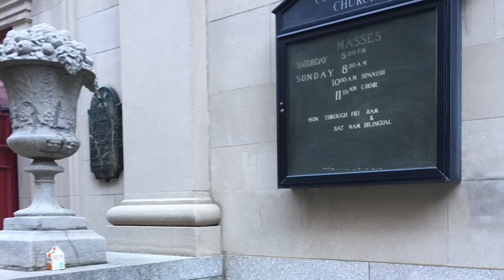Corpus Christi- Mass Music Field Study Fall 2018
• Name of Church: Corpus Christi Catholic Church
• Date and Time of Field Study: Sunday September 30th, 2018 11:15am
• Name of Minister Leading Service: Rev Daniel O’Reilly
Music
 Instruments used (organ, piano, drums, guitar, etc.)    Holtkamp Organ
 Names of musical pieces
 Entrance (Introit) Hymn/Song (name of hymn tune, or composer, or first line of chant):
It started with the prelude of Ricerar di Andrea Gabrieli sopra Pour Ung Plaisir – Andrea Gabrieli then it transitioned into Introit which was a Mode 3 chant with the first line of Omnia quae fecisti nobis before the processional hymn of My God, accept my heart this day – Dundee.
 Psalm (include name of composer and Psalm # or title): Ps. 19:8, 10, 12-13, 14/ The precepts of the Lord give joy to the heart -Tone 2D
Alleluia/Your Word, O Lord, is truth; consecrate us in the truth – Mode 3
Hymn before the Gospel: Thy word, O God, Declareth -Ellacombe
Preparation of the Gifts (Offertory) Anthem/Motet: Super Flumina Babylonis -Philippe de Monte
Communion Anthem/Motet/Song (title and composer):  Memento verbi tui servo tuo- Mode 4, O sacrum convivium in quo Christus sumitur -Harvey Burgett, The Church’s one foundation -Aurelia
 Mass Ordinaries (name of Mass(es) used, composer(s), & which parts):
• Kyrie/Missa Sine Nomine -Philippe de Monte
• Gloria in Excelsis/Mass in honor of Mary Magdalene -Healey Willan
• Creed -Old Scottish Chant
• Sanctus/ Mass in honor of Mary Magdalene -Healey Willan
• Agnus Dei/Missa sine nominee -Philippe de Monte

 Which musical pieces interested you and reasons why: this rendition of the Kyrie was so beautifully sung. It was one of the only pieces that the choir took full control over without the congregation joining in and I think it is because of how beautiful they sounded.
 Acoustics: everything sounded great! You could hear the choir over the music and the congregation joined in. No one drowned each other out.
Congregation:
 Demographics (age range, economic, racial makeup, etc) it was a wide variety of ages and skin color. I saw many young adult Catholics and a lot of college aged people as well as an elderly crowd. There were very little children in church though.
 Participation levels (how engaged were the people, strength of singing, spoken responses, etc) Very Responsive, almost all the songs and parts of the mass and responded when called to respond.
 Hospitality (how were you greeted, did you feel welcomed, was there a reception or refreshments afterward, etc.) I felt so welcomed. Someone had guided me to the church when I asked for directions, there was a welcome letter for new comers, during the sign of peace, people were crossing the isle to hug one another and going beyond shaking hands and there was coffee and cake served after mass. The priest was so nice and gave me a mini tour and history of the church and a parish member emailed me a book he thought I would like to read on cell death because of my Radiation therapy major.
Liturgy/Rituals
 What stood out as interesting or unusual? The painting of Jesus in the front of the church above the alter depicts Jesus dressed as a priest in traditional priest garments. I was told the majority of the art in the church was imported from places in Europe and some are a couple hundred years old.
 Programs (was there a service leaflet, were you able to find/follow the music) The program was very easy to follow. It had the entire Mass broken down with page numbers and composers to look up the song in the hymnal or it had the actual chant and music written out right on the sheet itself.
 Use of incense or other sensual elements (sprinkling, anointing, bread, wine, touch, etc.) The priest used incense and blessed us right in the beginning of mass and before he read the Gospel.
Summary of Observations
 Personal refection (how did you feel, how was it appealing or not, etc.): This mass was very peaceful and enjoyable. I did not feel stressed or judged at this mass compared to the way I felt at other big churches. I was very happy with the attendance and the types of people who came here. I felt part of the church and not just another face in the crowd. The priest personally invited me to come back and wished me well before going to work.
 At least 3 things (at least one should relate to the music) that were highlights and/or disappointments for you:
A highlight was how much music and singing were involved in the mass. There were many parts of the mass, like the intentions, that are usually just spoken but were sung instead. Another highlight was how involved and inviting everyone was. People were hugging during the sign of peace, everyone was enjoying singing the songs and the music was not boring. The final highlight was the reception afterward. This church had a real community where everyone has happy and enjoying themselves after mass, not just heading out and leaving immediately.